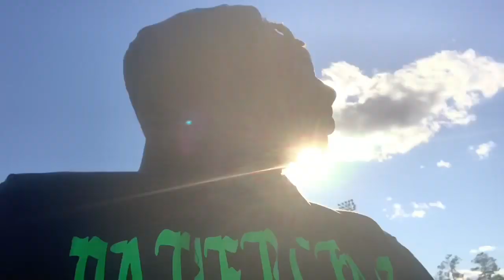THE WOODLANDS HS SIM MEET